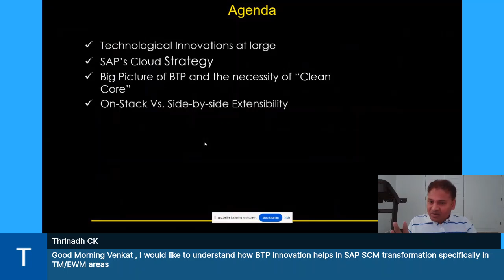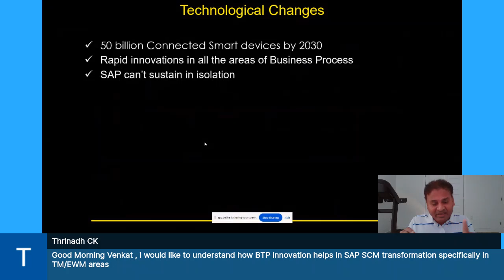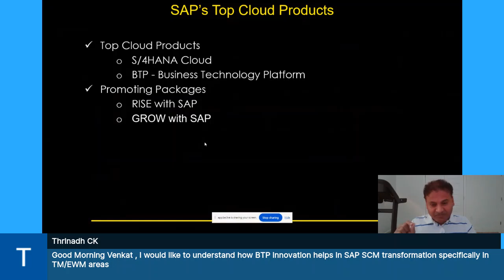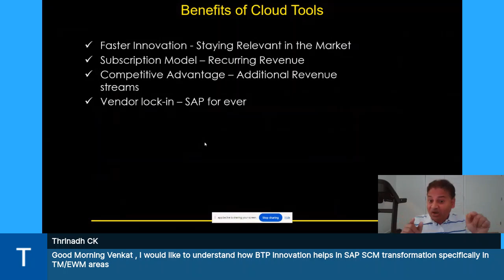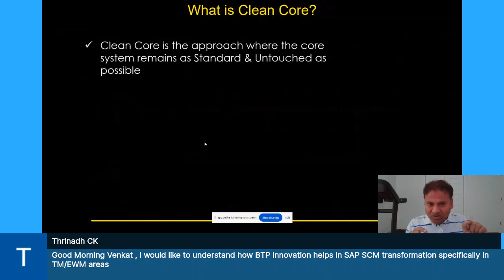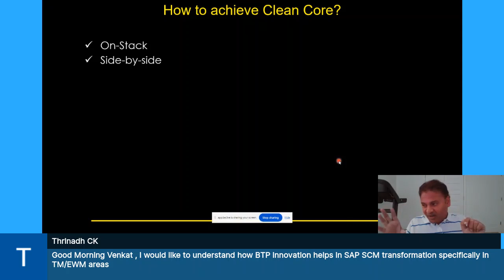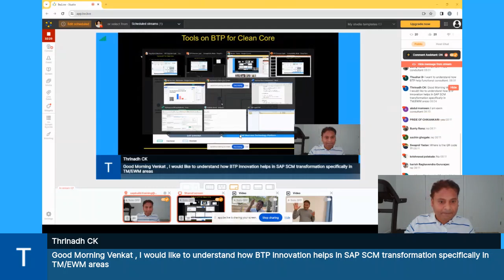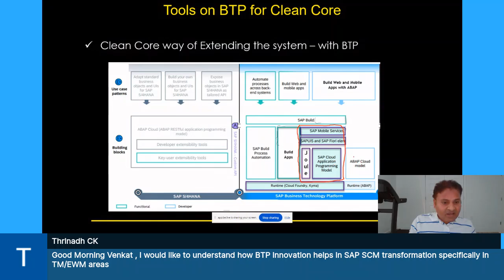SAP's Cloud Strategy and the Role of BTP and SAP Build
I explained how important BTP and SAP Build are in SAP's overall Cloud Strategy.